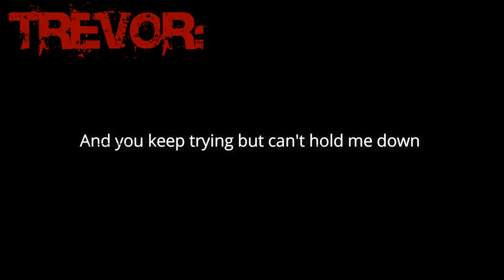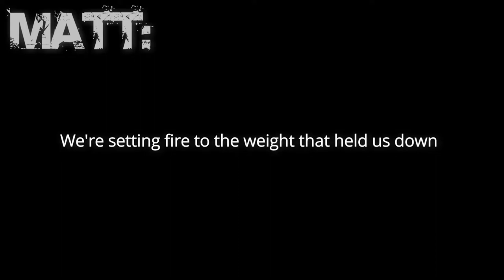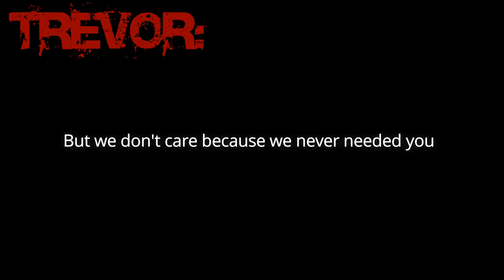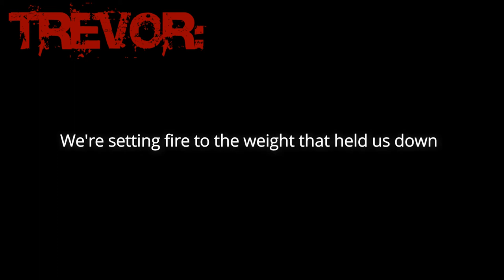Our Last Night - The Road To The Throne[lyrics]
This is old version.
Lyric video of song "The Road To The Throne" by Our Last Night

Album: Younger Dreams

Year: 2015

The Band's YouTube Page: YouTube.com/OurLastNightBand
The Band's Twitter: Twitter.com/OLNbandversion.